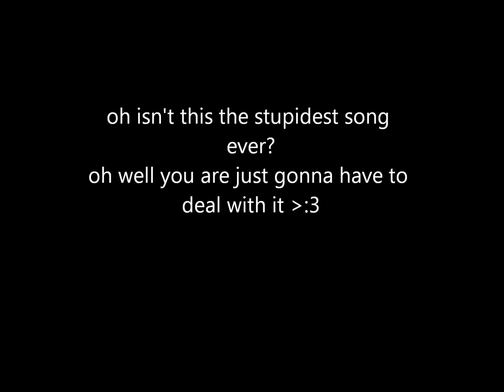HAPPY BIRTHDAY CAHAL! (Skullbone)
yes very very short and the song is...